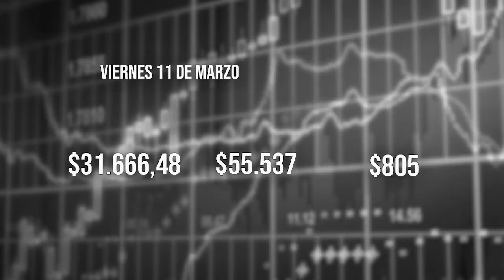El Tiempo 11 marzo 2022